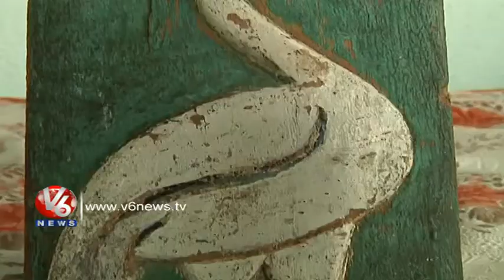Multi Talented Artist Attracting People of Nalgonda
Srnivasulu working as a RMP Doctor in Nalgonda. This
Multi Talented Artist Attracting Others by Proving his Talent
in Different Sectors. Friends of Srinivasulu Demands Some
 Financial Help from Government.